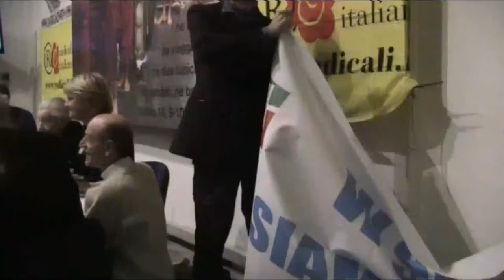Comitato Nazionale di Radicali Italiani 17-19/01/2014 - MAGIC MOMENTS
Comitato Nazionale di Radicali Italiani 17-19/01/2014